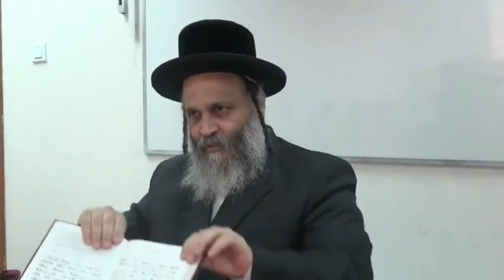D'OÙ VIENT L'ARGENT ? - Ekev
🟣 SOUTENEZ LA CHAÎNE YOUTUBE "SITRÉ HAÏM" !

30/08/2016
D'OÙ VIENT L'ARGENT ?
Série de cours sur la Paracha : EKEV
Série 1 #41

Cours de Torah en français de l'Admor de Sitré Haïm chlita donné à un public mixte au CTA Sitré Haïm à Netanya.

⚠️ NOUVEAU ! PACK DE FORMATION EN SUJOK (Médecine Coréenne)
2 vidéos en cadeau et tarifs promotionnels jusqu'au 31 août ... -33% et -44% !!!
🔸 Pour commander ce pack de 24 cours (27 vidéos) de SUJOK donnés par l'Admor de Sitré Haïm, cliquez sur le lien suivant: 👇
🔸 À voir ... les 2 premiers COURS offerts:
1.⁠ ⁠Cours du  31/07/24 sur le SuJok en référence avec le Tikouné Zohar (56ème Tikoun) en cliquant sur le lien suivant: 👇
 2.⁠ ⁠Cours GRATUIT de présentation du SUJOK ... Pour le recevoir s'inscrire sur le site en cliquant sur le lien suivant: 👇

🔴 CATALOGUE:
- PACK DE FORMATION EN SU JOK:
- eBook / LA PRIÈRE selon les écrits du Baal Chem Tov

Tél : 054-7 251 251 (en Israël)